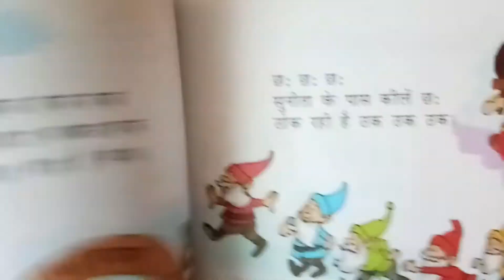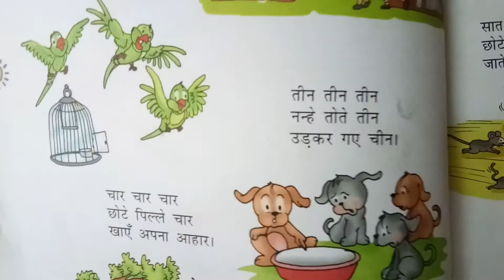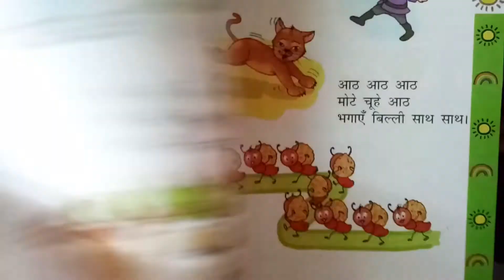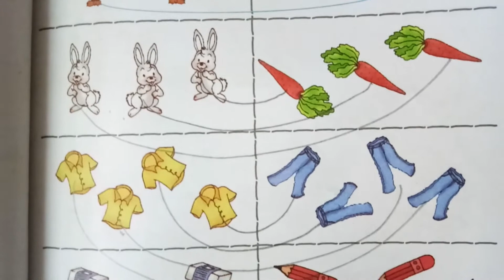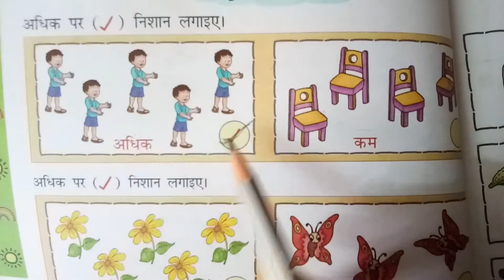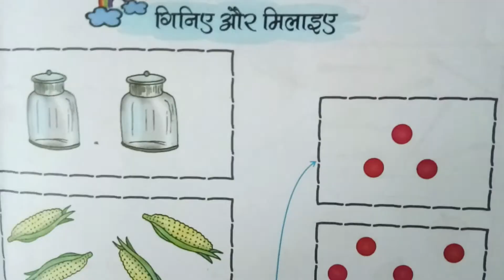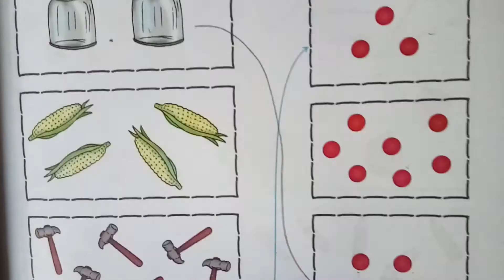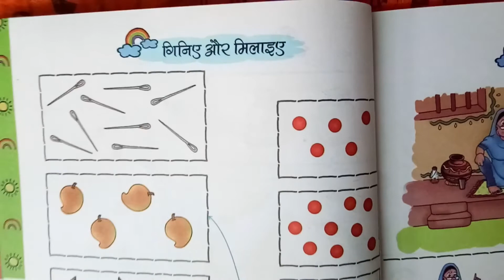कक्षा-१ || पाठ-२ || एक से नौ तक की संख्याएँ